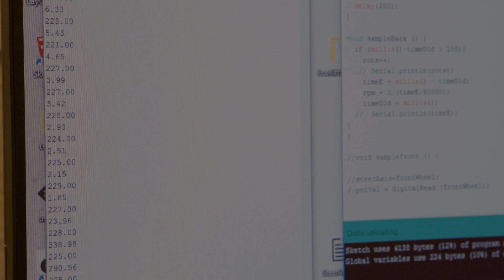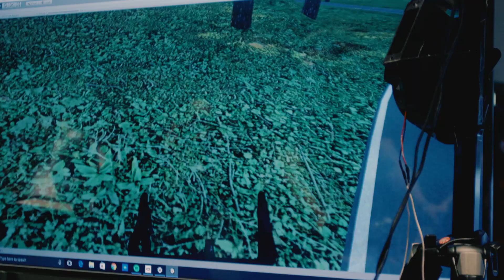VRS Capstone Wrap Up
VRS stands for Virtual Reality Systems. It is the name we chose as a group to represent our project over the course of its year long development. I was the electrical engineer and code writer for this project.